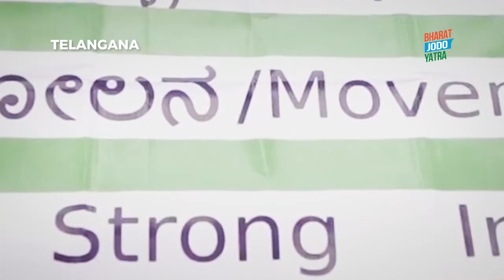Those who have destroyed India’s institutions know they will have to pay a price | Rahul Gandhi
Those who have destroyed India’s institutions know they will have to pay a price | Rahul Gandhi | Bharat Jodo Yatra